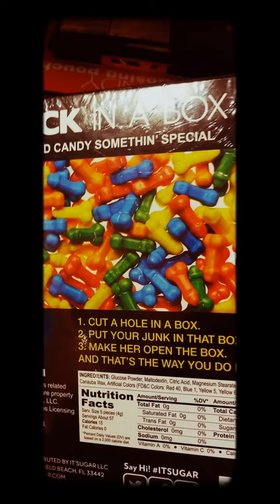Movie musical background the san diego comic con